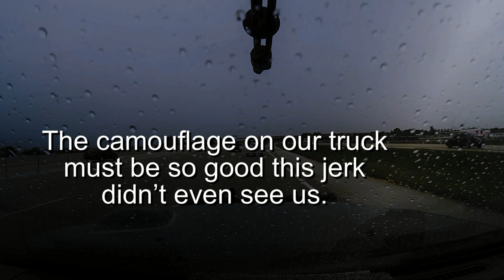Welcome to South Florida, how can we hurt you?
We just figured out how to make new sounds with our audio program.  So I grabbed a clip from the dash cam on the way back to the studio today.  Traffic laws here are merely a suggestion for some.
Where do the worst drivers in the world come from?